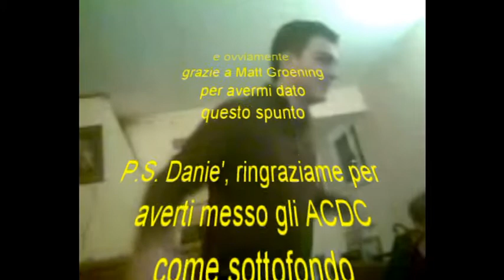Daniele VS Rag Doll Kung Fu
Le ire di Daniele scuotono anche Springfield!